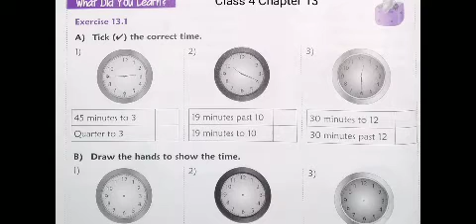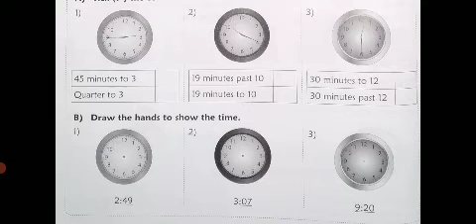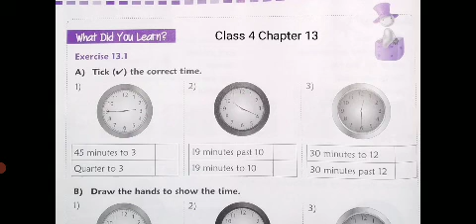CBSE_MATHS_Class 4_Chapter 13_Exercise 13.1_Topic - Time_Part 1